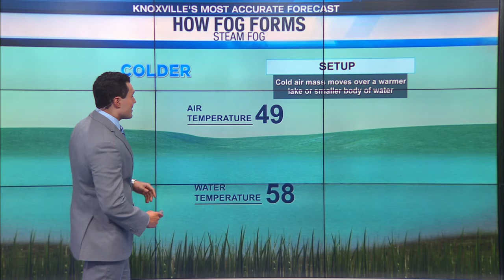How fog forms: Steam Fog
Learn about how steam fog forms in this edition of the 6 Storm Team Weather School.